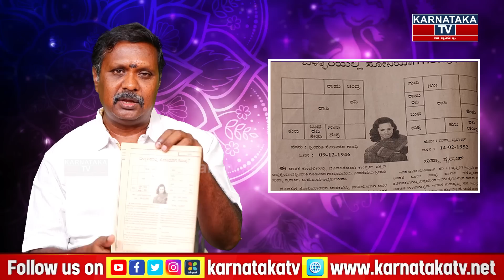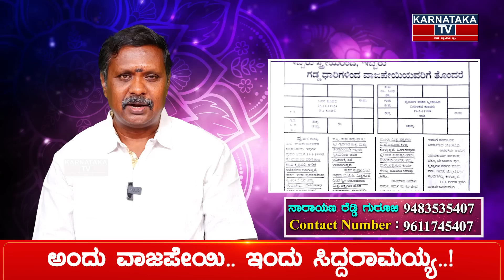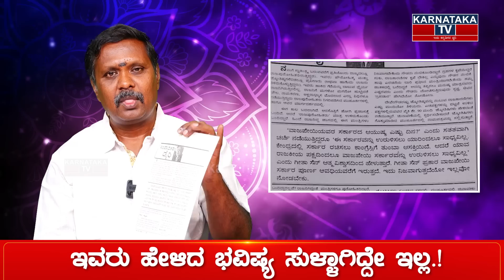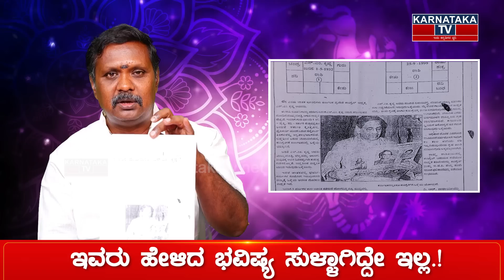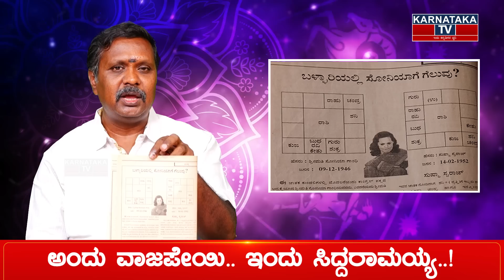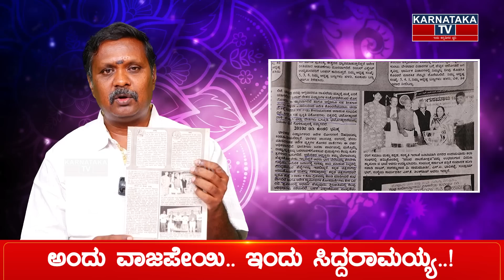ಇವರು ಹೇಳಿದ ಭವಿಷ್ಯ ಸುಳ್ಳಾಗಿದ್ದೇ ಇಲ್ಲ.! ಅಂದು Vajpayee .. ಇಂದು Siddaramaiah..! | Karnataka TV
Sri Skanda Astro centre, #80/4, 11nt Main road Malleswaram, opposite Sri Varadha Anjaneya Swamy temple, Bangalore